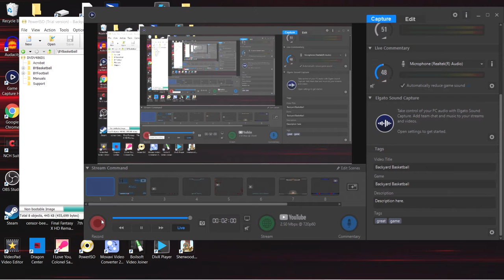Backyard Basketball Part 23